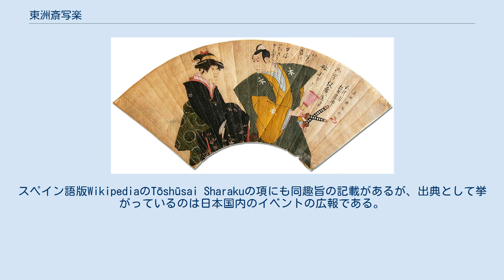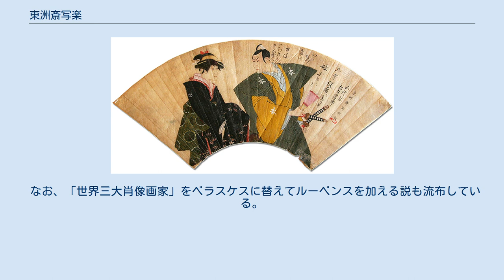東洲斎写楽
三代目大谷鬼次の奴江戸兵衛（寛政6年〈1794年〉5月河原崎座上演の『恋女房染分手綱』より） 東洲斎 写楽（とうしゅうさい しゃらく、とうじゅうさい しゃらく、生没年不詳）とは、江戸時代中期の浮世絵師。
約10か月の短い期間に役者絵その他の作品を版行したのち、忽然と画業を絶って姿を消した謎の絵師として知られる。
その出自や経歴については様々な研究がなされてきたが、現在では阿波徳島藩主蜂須賀家お抱えの能役者斎藤十郎兵衛（さいとう じゅうろべえ、宝暦13年〈1763年〉 - 文政3年〈1820年〉）とする説が有力となっている。
 三代目澤村宗十郎の大岸蔵人（寛政6年5月都座上演の『花菖蒲文禄曽我』より） 写楽は寛政6年（1794年）5月から翌年の寛政7年（1795年）1月にかけての約10か月の期間（寛政6年には閏11月がある）内に、145点余の作品を版行している。
 寛政6年5月に刊行された雲母摺、大判28枚の役者の大首絵は、デフォルメを駆使し、目の皺や鷲鼻、受け口など顔の特徴を誇張してその役者が持つ個性を大胆かつ巧みに描き、また表情やポーズもダイナミックに描いたそれまでになかったユニークな作品であった。
その個性的な作品は強烈な印象を残さずにはおかない。
代表作として、「市川蝦蔵の竹村定之進」、「三代坂田半五郎の藤川水右衛門」、「三代目大谷鬼次の奴江戸兵衛」、「嵐龍蔵の金貸石部金吉」などがあげられる。
この時期の落款は全て「東洲斎写楽画」である。
 寛政6年7月から刊行された雲母摺、大判7枚の二人立ちの全身像、1枚の一人立ち図及び細判の単色背景による一人立ち図30枚から成る第2期の落款は「東洲斎写楽画」である。
いずれも緊張感のある画面構成であった。
寛政6年11月からの第3期は顔見世狂言に取材した作品58図、役者追善絵2点、相撲絵2種4図（3枚続1種と一枚絵1種）の合計64図を制作、間判14図及び大判3枚続相撲絵以外の47図は全て細判であった。
何れの作品も雲母は使用せず、背景の描写が取り込まれており、その背景が連続した組物が多い。
芸術的な格調は低く、「東洲斎写楽画」及び「写楽画」の2種の落款がみられる。
第4期は寛政7年正月の都座、桐座の狂言を描いた細判10枚の他、大判相撲絵2枚、武者絵2枚の合計14図を刊行、落款は全て「写楽画」である。
 役者絵は基本的に画中に描かれた役者の定紋や役柄役処などからその役者がその役で出ていた芝居の上演時期が月単位で特定できることから、これにより作画時期を検証することが現在の写楽研究の主流をなしている。
 写楽作品はすべて蔦屋重三郎の店から出版された（挿図の左下方に富士に蔦の「蔦屋」の印が見える）。
その絵の発表時期は4期に分けられており、第1期が寛政6年（1794年）5月（28枚、全て大版の黒雲母摺大首絵）、第2期が寛政6年7月・8月（二人立ちの役者全身像7枚、楽屋頭取口上の図1枚、細絵30枚）、第3期が寛政6年11月・閏11月（顔見世狂言を描いたもの44枚、間版大首絵10枚、追善絵2枚）、第4期（春狂言を描いたもの10枚、相撲絵2枚を交える）が寛政7年（1795年）1・2月とされる。
写楽の代表作といわれるものは大首絵の第1期の作品である。
後になるほど急速に力の減退が認められ、精彩を欠き、作品における絵画的才能や版画としての品質は劣っている。
前期（1、2期）と後期（3、4期）で別人とも思えるほどに作風が異なることから、前期と後期では別人が描いていた、またあまりに短期間のうちに大量の絵が刊行されたことも合わせて工房により作品が作られていたとする説もある。
 作品総数は役者絵が134枚、役者追善絵が2枚、相撲絵が7枚、武者絵が2枚、恵比寿絵が1枚、役者版下絵が9枚、相撲版下絵が10枚確認されている。
2008年に写楽作とみられる肉筆の役者絵が確認された（後述）。
 写楽の役者絵には勝川春章、鳥居清長、勝川春好、勝川春英及び上方の流光斎如圭、狩野派、曾我派などの画風の影響が指摘されている。
 『江戸名所図会』などで知られる考証家・斎藤月岑が天保15年（1844年）に著した『増補浮世絵類考』には、「写楽斎」の項に「俗称斎藤十郎兵衛、八丁堀に住す。阿州侯の能役者也」（通名は斎藤十郎兵衛といい、八丁堀に住む、阿波徳島藩主蜂須賀家お抱えの能役者である）と書かれている。
長くこれが唯一の江戸時代に書かれた写楽の素性に関する記述だった。
当...